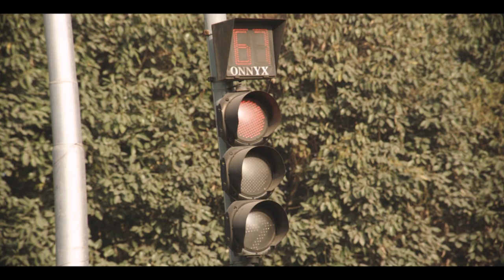Engines off during Traffic Signal | TVC on Air Pollution | Human Safety | Govt. of INDIA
A TVC to remind the vehicle drivers to shut off their engines at traffic stoplights to save fuel and reduce air pollution for the Ministry of Environment, Forest & Climate Change (GOI).

Production House: Creative Channel
Director: Deva Prasana
Cinematographer: Neelabh Kaul

-- Creative Channel